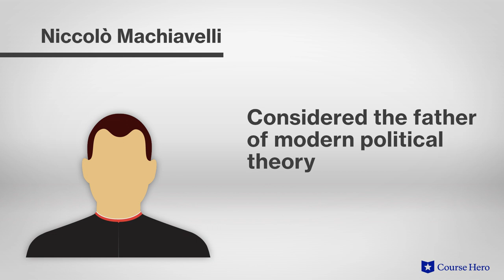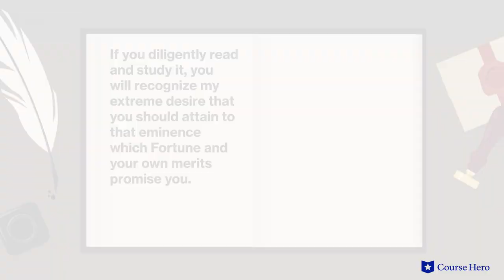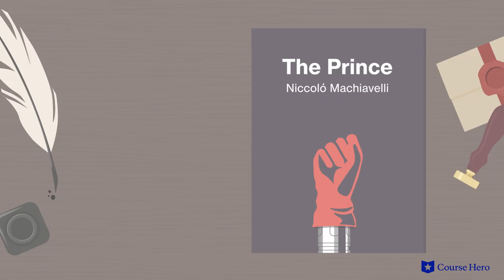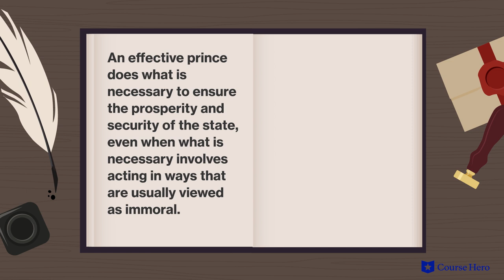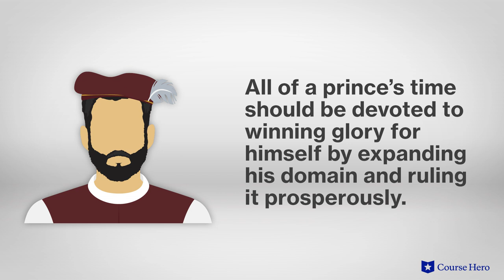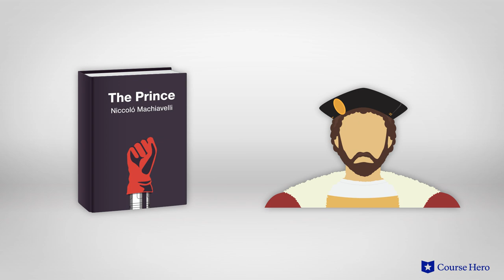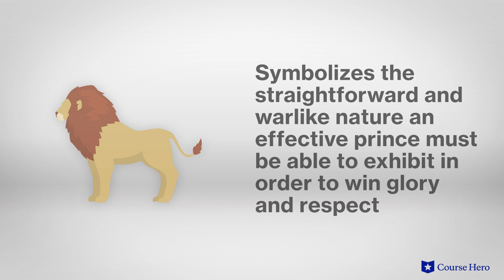The Prince by Niccolò Machiavelli | In Depth Summary & Analysis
Summarize videos instantly with our Course Assistant plugin, and enjoy AI-generated quizzes Niccolò Machiavelli's The Prince explained with chapter summaries in just a few minutes!

Course Hero Literature Instructor Russell Jaffe provides an in-depth analysis of the plot, characters, symbols, and themes of Niccolò Machiavelli's philosophical text The Prince.

Download the free study guide and infographic for The Prince

Niccolò Machiavelli's treatise The Prince is among the world's most celebrated and controversial works on governance. Dedicated by the Italian philosopher and diplomat to a member of Florence's ruling Medici family, The Prince is a treatise of practical advice to rulers on winning and keeping power.

Machiavelli discusses both hereditary and conquered kingdoms, notably condoning the use of brutal force in combination with strategic political alliances to ensure the stability of newly acquired territory.

Proposing a series of analyses on how to best rule a kingdom, the volume draws on the guile of the kings and princes of history.

The work is noted for its amoral character: manipulation and deception in the best interest of the state and its ruler are shown as perfectly acceptable. Such "necessary evils" define his ruthless brand of pragmatism.

Yet, Machiavelli is not insensible to fairness and moderation. He advocates a balance between the interests of the ruler and the ruled.

Though this balance may seem unacceptable to modern audiences, he draws ample support from the lessons of past rulers and makes a compelling case for the efficacy of his cutthroat political philosophy.

Florentine Secretary Niccolò Machiavelli's treatise The Prince was written in 1513. Imprisoned, tortured, and exiled, Machiavelli drafted The Prince, dedicating it to the Medicis, perhaps to get into their good graces. Advocating deceit to achieve goals, the more than five-century-old work continues to be central to the realist school of political thought.

The political treatise The Prince contains many powerful themes, including necessary evil, as Machiavelli argues that deeds considered immoral may be important to a political goal; practicality, as desired results must be achieved in the world as it is, rather than in one that is perfect; class, as how to carefully resolve conflicts between different sections of society is examined; and lessons of history, as similar past situations, Machiavelli argues, should inform current political strategies. Important symbols include the centaur, the lion, and the fox.